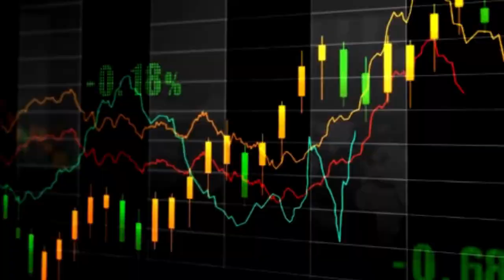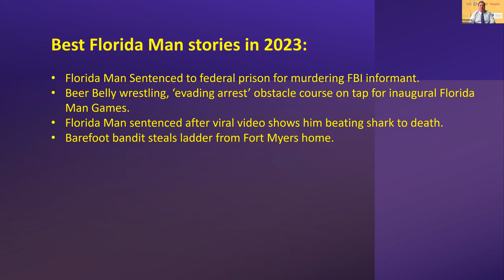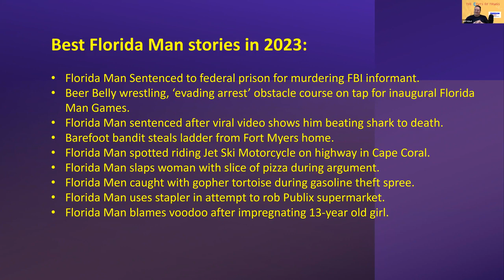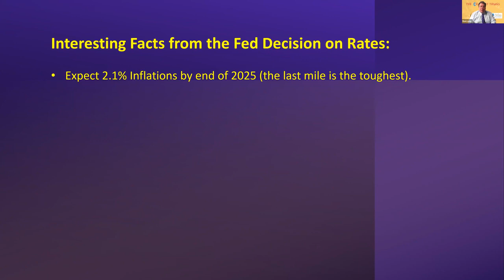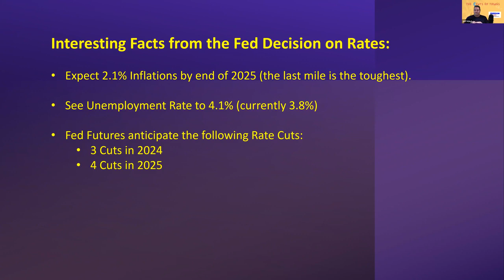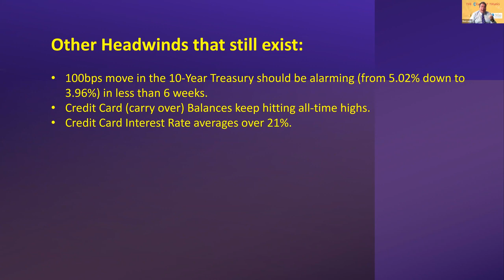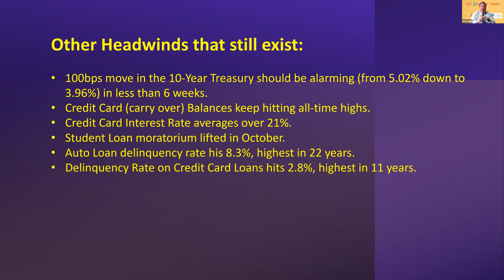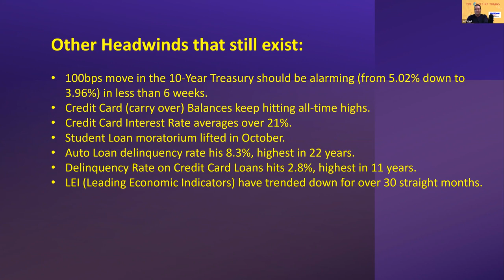Florida Man Hall of Fame, Headwinds, and Consumer Cooling | Cents of Things Ep 32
In this episode, Jeff and Ron discuss Jeff's recent trip to Europe and his observations about the Christmas markets. They also mention the absence of a giant traffic circle near Big Ben and Parliament. Later, they shift gears and review some of the Florida man stories from 2023, highlighting the strangest and most outrageous incidents.

[00:01:42] European Christmas markets and green shoots.

[00:06:00] Fed futures and interest rates.

[00:08:13] Bond market volatility.

[00:11:36] Consumer debt and spending.

[00:15:23] Real estate market trends.

[00:19:22] International investing and European stocks.

00:00 Introduction
00:32 Jeff's Christmas Market Update
01:54 Florida Man Hall of Fame
06:14 Headwinds from Fed Decision
17:12 European Market Update